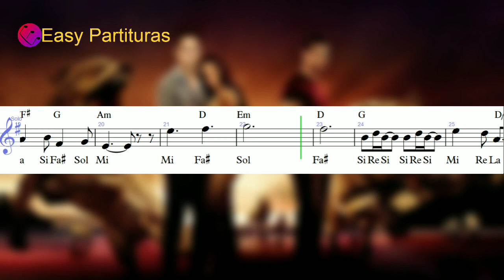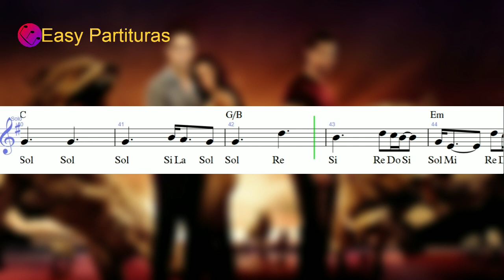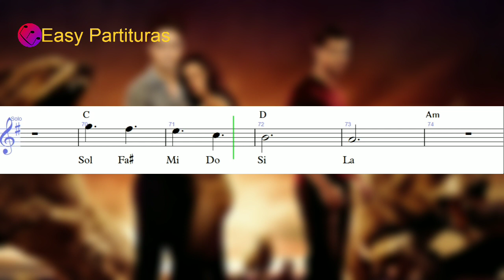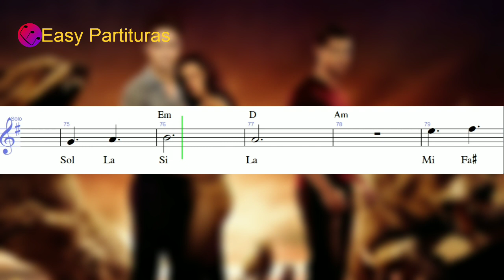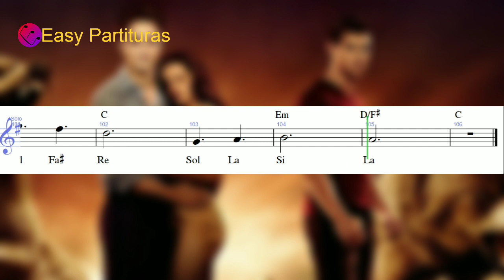A Thousand Years | Partitura p/ Flauta, Violino, Oboé. Cifras p/ Teclado, Violão, Ukulele.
Partitura facilitada para flauta doce, flauta transversal, violino, oboé ou qualquer outro instrumento com afinação em Dó.

Easy sheet music for recorder, transverse flute, violin, oboe or any other instrument tuned in C.